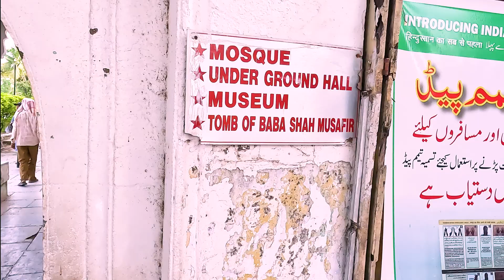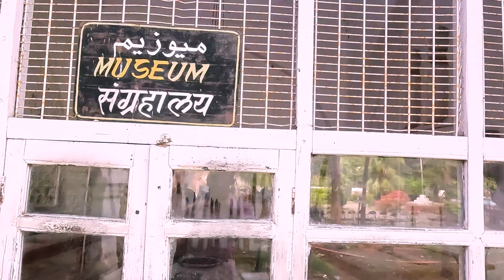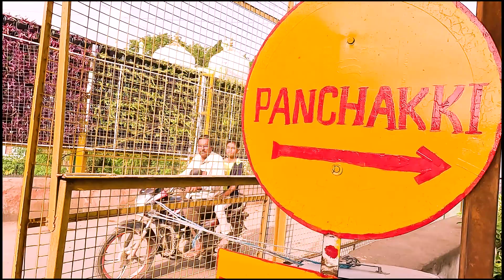The Engineering Marvel of Mughal Era Revealed!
🏰 Explore the Enchanting Panchakki, the water mill of Aurangabad 🏰
Immerse yourself in the captivating history of Panchakki,a fascinating tale, the awe-inspiring water mill nestled in the heart of Aurangabad. Join us on a virtual journey through this remarkable architectural marvel that seamlessly blends ingenious engineering with spiritual serenity. Discover the secrets behind its intricate water wheel mechanism, the legends that shroud its existence, and the tranquil oasis it offers to pilgrims and wanderers alike. Don't miss out on experiencing the magic of Panchakki – a testament to the brilliance of the Mughal era. 🕊️🌊🕌